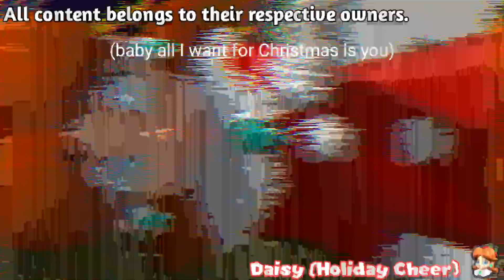[MMD] All I Want for Christmas is You Remix - Princess Daisy (Christmas Day 18)